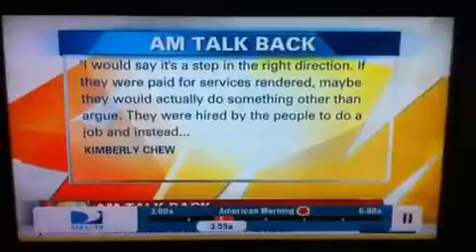Me on CNN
My response to poll question